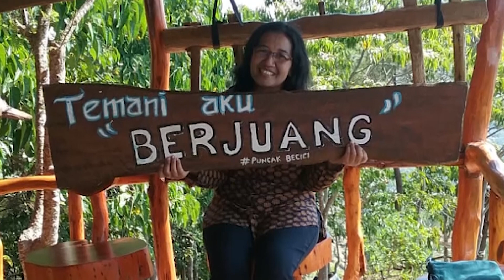Selamat datang bu Ami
Bu Ami panggilan akrab bu Kusriatmi, tiba di Jambi menggantikan bu Eltri sebagai Kepala Bidang Nerwilis BPS Provinsi Jambi.
Selamat datang bu Ami, kami siap melangkah bersamamu.
Selamat datang di Bumi sepucuk Jambi sembilan lurah.